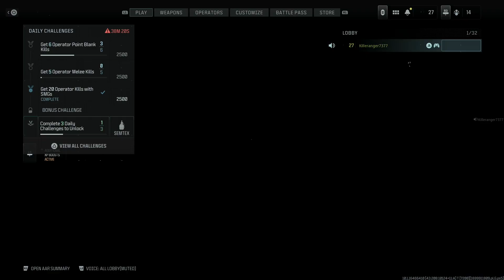Unleashing the MW3 WSP Swarm: The Ultimate Fun & Mayhem - Modern Warfare 3 WSP Swarm Gameplay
Hey everyone, In today's video I'll be showing you my first gameplay of using the WSP Swarm SMG in the new Call of Duty Modern Warfare 3 multiplayer.

In my opinion, this is a great SMG to try out once you unlock the MW3 WSP Swarm. The WSP Swarm is so fun to use because of the movement speed you have while using it, the fire rate, and the decent accuracy. It allows for fast gameplay and as generally better time playing the game.

I've also been wrecked with it a couple of times in other matches while playing multiplayer. The WSP Swarm is a submachine gun featured in Call of Duty: Modern Warfare III.

Let me know what you think of the WSP Swarm Modern Warfare 3 weapon in the comments below and feel free to share what your favorite gun is currently in COD MW3 multiplayer.

"Ultra combat and maneuverable, this 9mm submachine gun overwhelms targets with a fast fire rate."